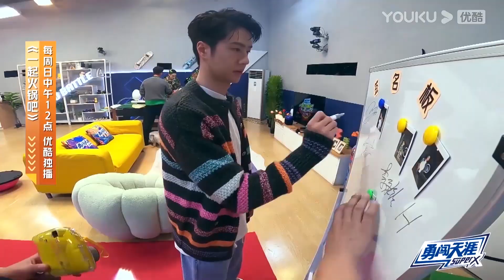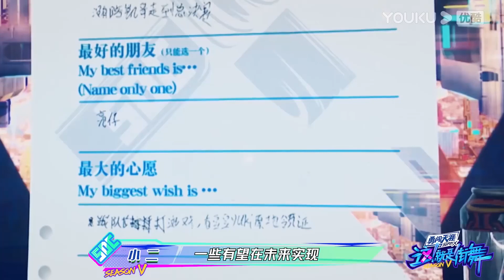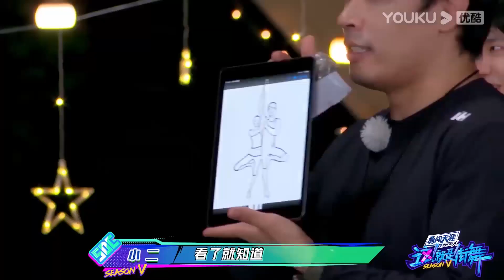王一博聽到游戲名叫“酷蓋”直接笑抽，程瀟秒發現指著他，王一博狂打臉阻止自己笑 |《這就是街舞5》王一博、韩庚、李承铉、刘雨昕